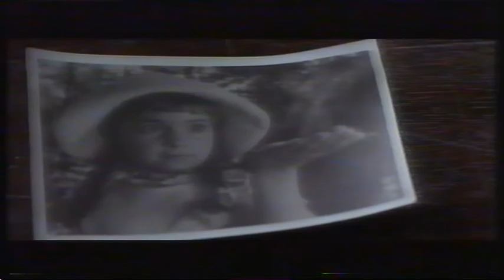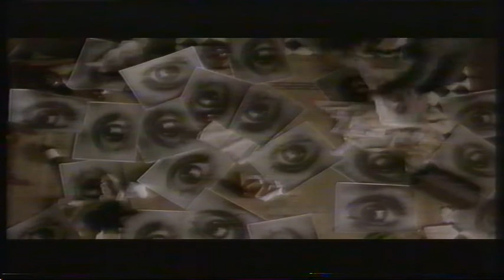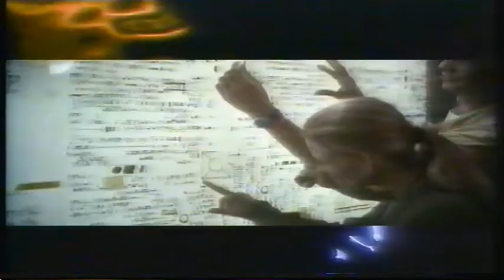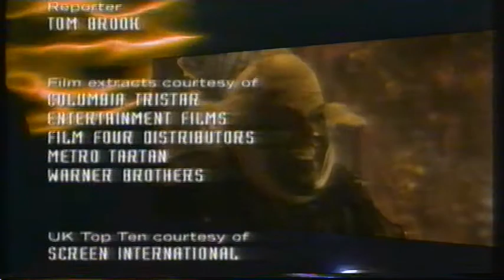Film 97 with Barry Norman - 15th September 1997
Films reviewed: My Best Friend's Wedding, Photographing Fairies, Career Girls, Head Above Water and Deep Crimson. Includes an interview with Mike Leigh